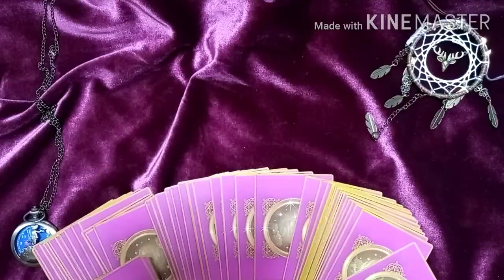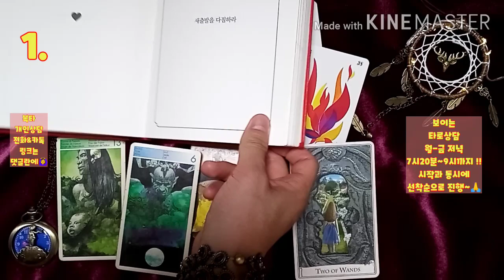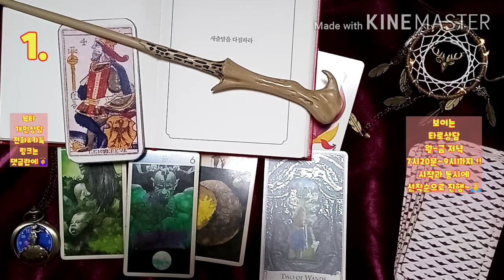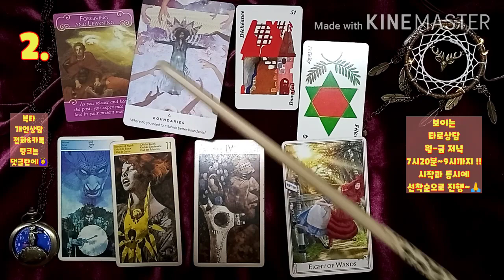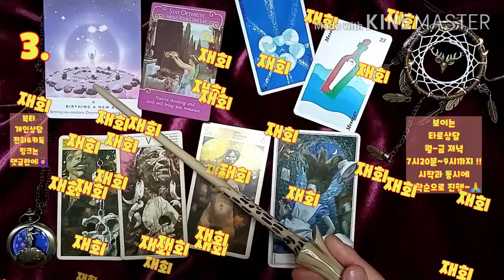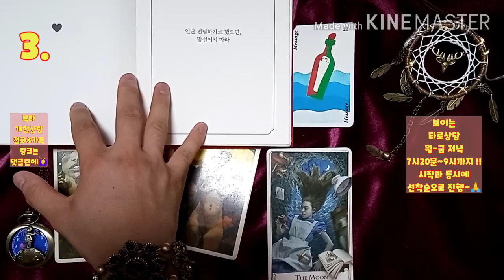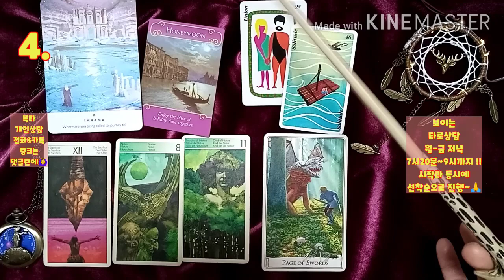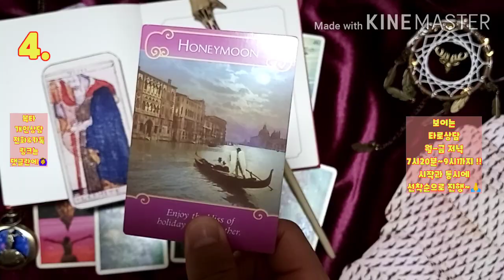[복타] 그 사람, 나의 sns를 볼까..!(feat.프사,노래 등등 바꿔??) 그의 속마음은...과연 ?!💛 타로(占)로 궁금증 속시원히 해결~👍👍